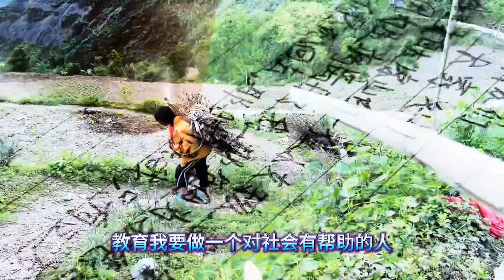收到背百斤柴小美女来信！来自大山难以割舍的情怀，今年竟得到最大的回报！【阿龙游四方】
"请放心，这个视频专注于美食的制作过程， 收到背百斤柴小美女来信！来自大山难以割舍的情怀，今年竟得到最大的回报！【阿龙游四方】
行善事，莫问前程，不忘初心，阿龙在路上！🏃🏼‍♂️